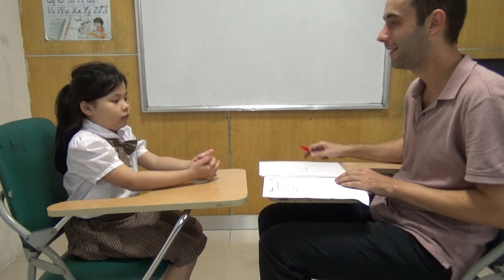NGUYỄN QUỲNH CHI